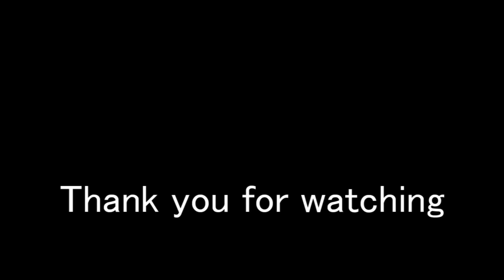POSTAL 2: Brewery worker signs my petition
Petition